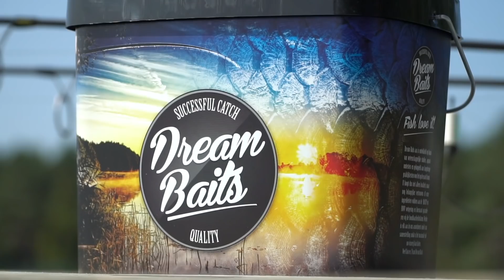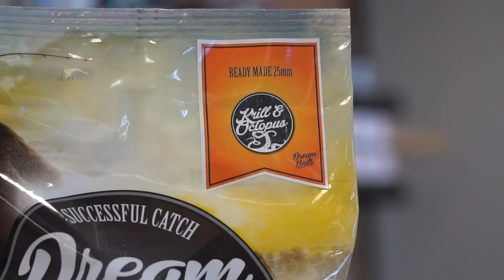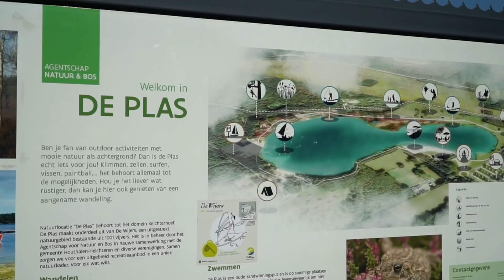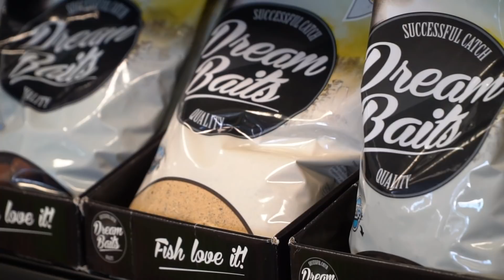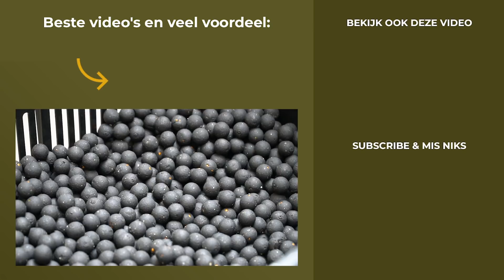24 UUR MET MARIO GIJBELS - DE MOHIKAAN, NAJAARSTIPS EN DE NIEUWE CHOQUITA BOILIE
Een paar weken geleden heeft onze eigen Michiel Pilaar gevist met Dream Baits eigenaar Mario Gijbels. Deze Belgische topvisser deelt enkele nuttige najaarstips, vertelt over de vangst van De Mohikaan (38kg+) en over de nieuwe Choquita boilie. Pak de popcorn er maar bij want deze video duurt maar liefst een half uur!

Volg Dream Baits op Facebook en surf naar de website voor meer informatie over de baitranges

Nog geen KWO member en direct 1000+ andere updates bekijken? Meld je net als duizenden andere karpervissers aan bij de KWO Community